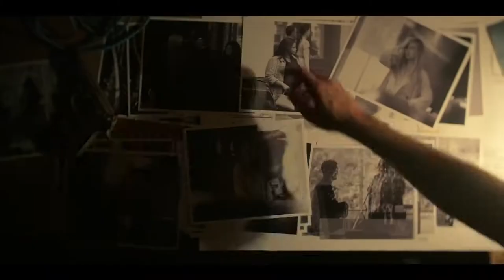Truth Be Told Official Trailer Season 2 - Octavia Spencer, Rico E. Anderson, Lizzy Caplan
Check out the official Truth Be Told Trailer starring Octavia Spencer, Rico E. Anderson, Lizzy Caplan

Starring: Octavia Spencer, Rico E. Anderson, Lizzy Caplan
Directed By: Nichelle D. Tramble

Synopsis: A true-crime podcaster tries to solve the mystery surrounding a family patriarch's death.